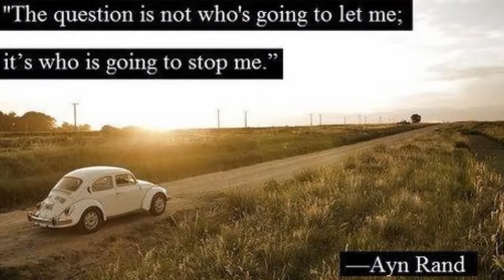Zoa Peak Hike Coquihalla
Zoa Peak Hike
Coquihalla